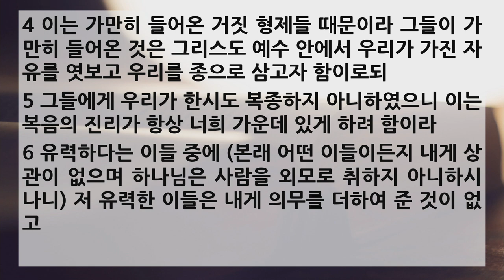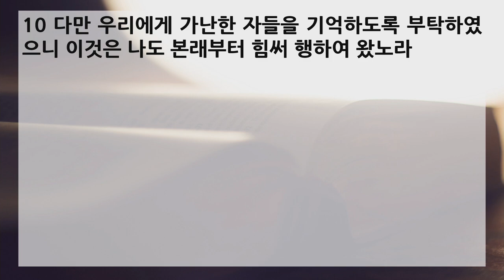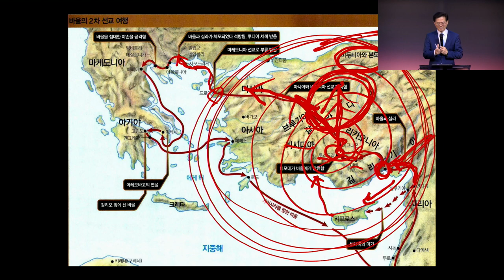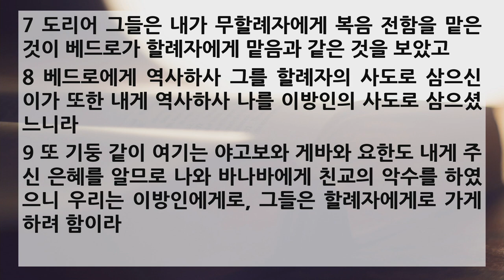새벽 예배 설교 | 2021.03.26 | 누구에게나 한결같은 복음의 능력 | 갈라디아서 2장 1~10절 | 이찬규 목사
누구에게나 한결같은 복음의 능력 (갈라디아서 2장 1~10절)